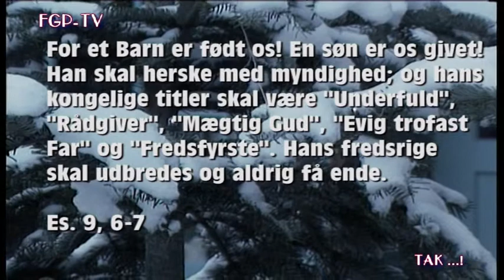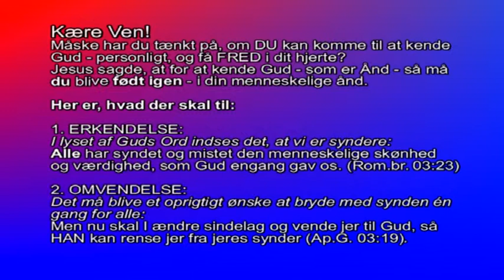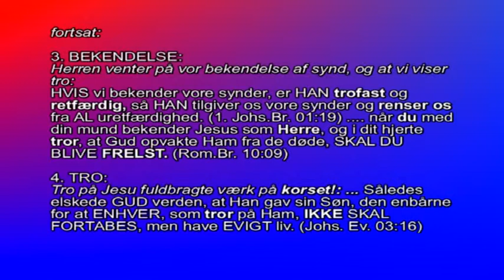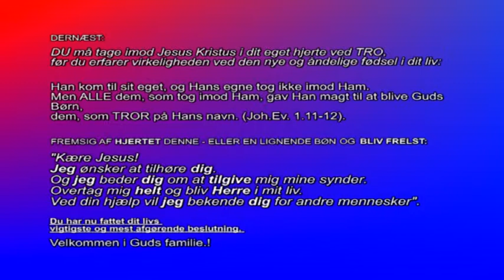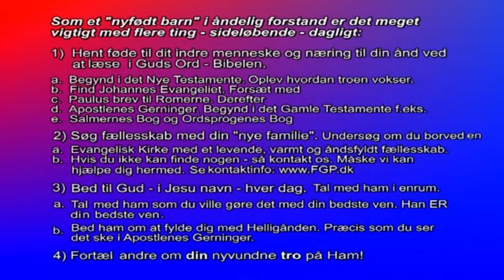Fra JULENS Skat-Kammer Vol. XXIV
Programmet præsenterer en perlerække af elskede Julesange fremført af danske såvel som udenlandske sangere og musikere.
Undervejs bliver det krydret med en række pragtfulde scenerier fra den Bornholmske natur, ligesom købstaden, Rønne skildres omkring torvet.
Din forventning til Julehøjtiden får et kærligt boost.